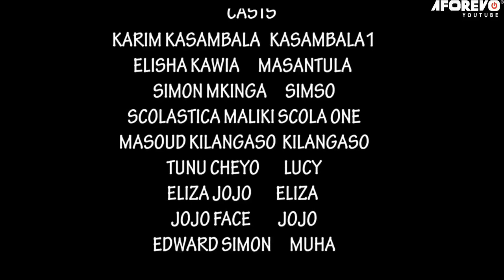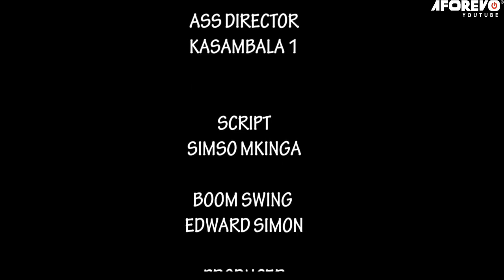Upedo Wa Kisulisuli - Latest Swahili Bongo Movie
wasanii Karim Kasambala, Elisha Kawia, Simon Mkinga, Scolastica Maliki, Tunu Cheyo, Eliza Jojo, Masoud Kilangaso na wengineo.

Aforevo Title: Upedo Wa Kisulisuli